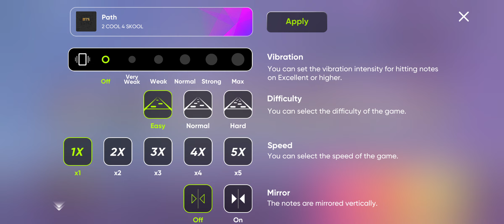BTS - Path | Rhythm Hive | Season 6 Mission 2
Song: BTS - Path
Mode: Easy 5x
Mission Default Settings: Easy 1.x

Account: Saartj3